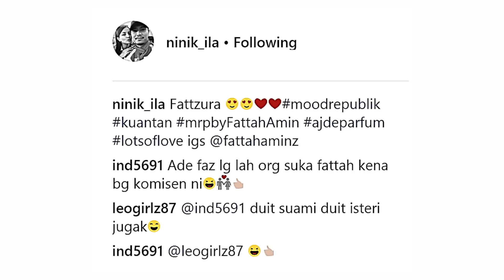Tak pernah tak sweet! 😍❤️ Fattzura Buat Orang Kuantan Bersemut